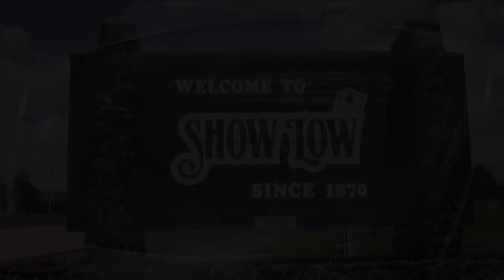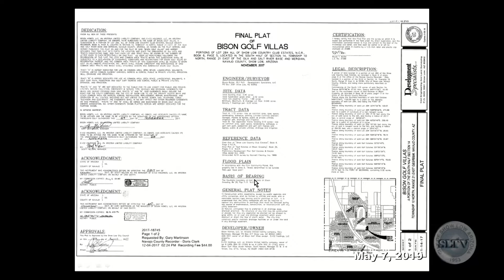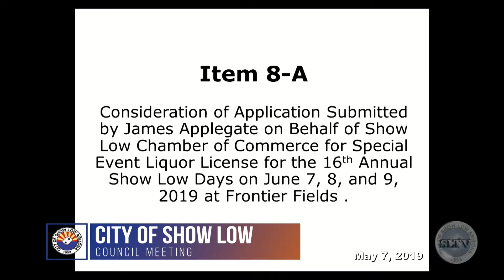Show Low City Council Meeting 5/7/19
The regular meeting of the Show Low City Council for May 7, 2019.